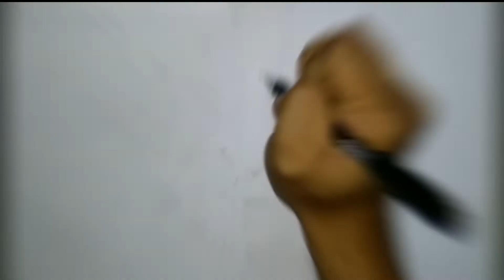Eren Yeager SPEED DRAWING | Attack on Titan[Manga Style]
Materials used:
Gel Pen
Regular marker
Charcoal Pencil
Long Bond Paper

In this video:
how to draw eren yeager season 4
how to draw eren yeager titan
how to draw eren yeager step by step
how to draw eren yeager titan form
how to draw eren yeager season 4 step by step